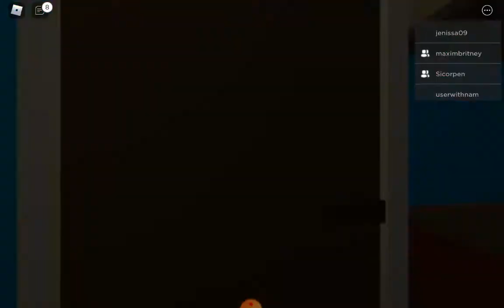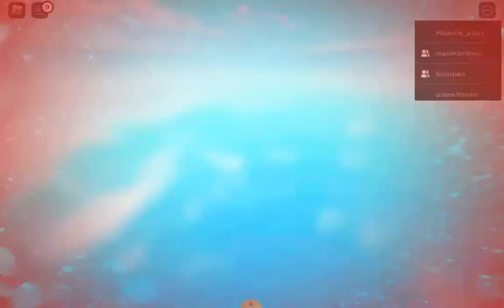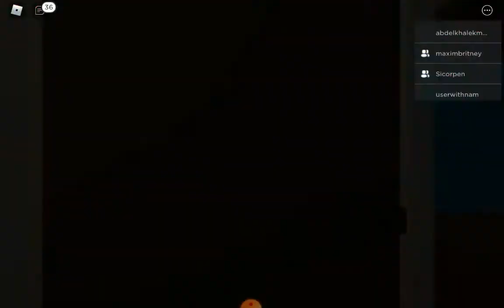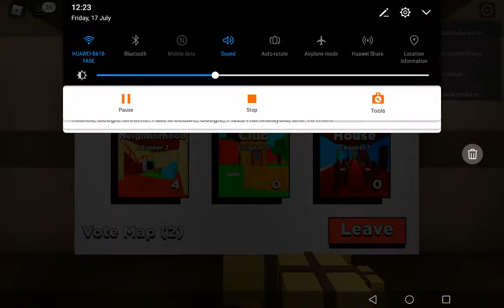Playing kitty game charter 3